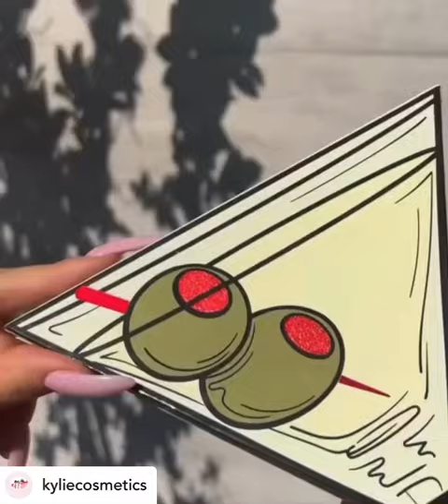our Kris Collection pressed powder palette